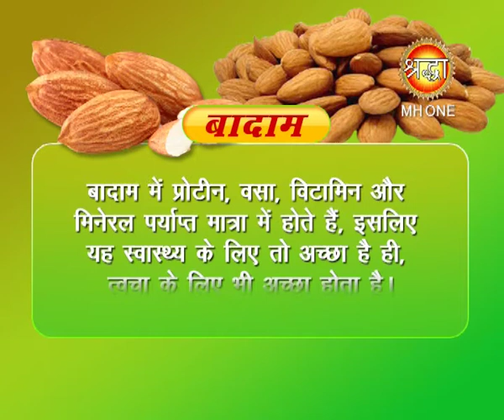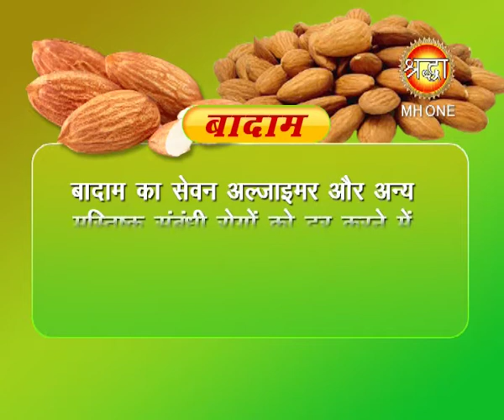Ayurved Ek Vardaan | BADAM | आयुर्वेद एक वरदान | बादाम | Shraddha Mh One